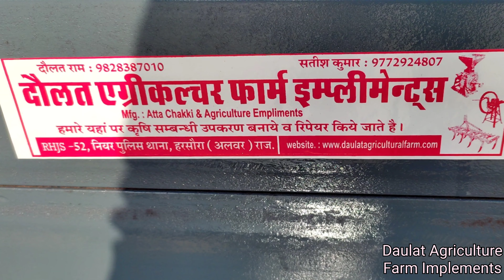Carrot cleaning Machine delivery out of Rajasthan | कस्टुमर ने खुद कहा ☺??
Hello Dear Farmers 🙏

🧐जाने गाजर धोने की मशीन के बारे में सब कुछ--

Address:-  VPO Harsora, Bansur, dist. Alwar (Rajasthan) PIN Code :- 301412

इस वीडियो में हमने गाजर धोने की मशीन का वितरण और कस्टुमर अनुभव की आपके साथ साझा किया है। 🙏